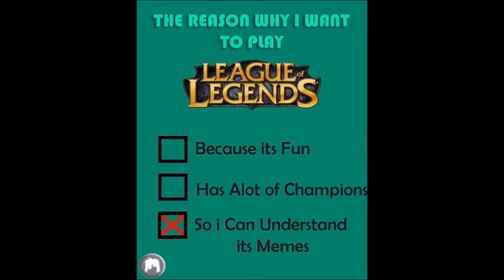LEAGUE OF LEGENDS *MEMES* ✔✔